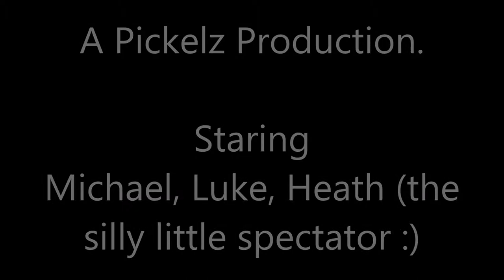go kart epic wet weather slick tyres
go kart drifting, aquaplane, super slow 1.20min=6sec, fails and wins, Hans Zimmer Lost But Won, Michael Gaghan, Pickelz, will race for food.